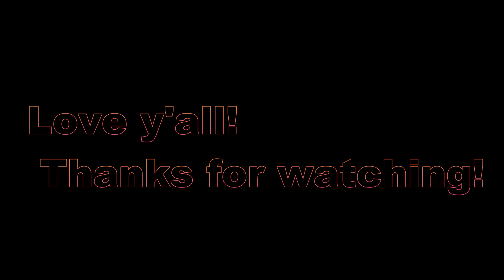PLAYING MATCHMAKER? FLIRTING WITH MY MOM?! │ Craziest trip ever!!!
This is by far the WIERDEST trip I have ever been on. :P

ask.fm: thevlogirl

Love y'all!
 -VG